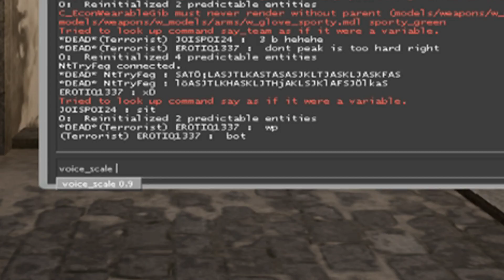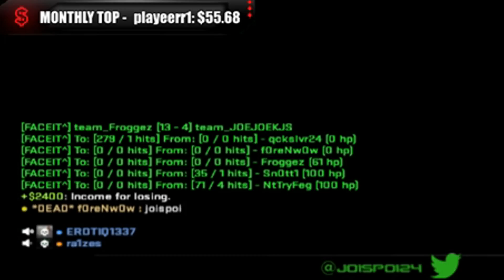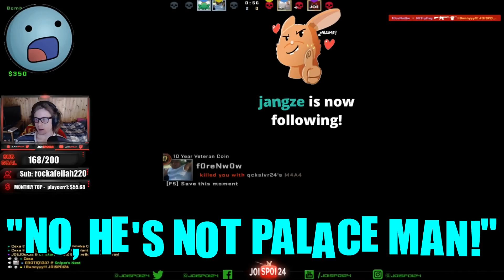The Most Toxic CS:GO Team Of 2019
Messing with some toxic CS:GO players, hope you enjoy this.